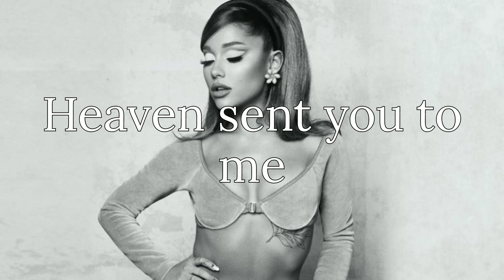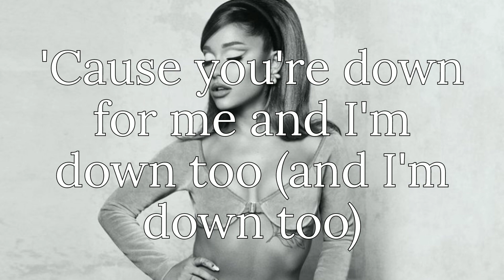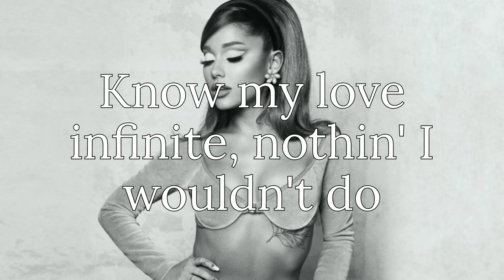Ariana Grande - positions - ( Lyrics ) Know my love infinite, nothing I wouldn't do🎶🌷🌸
Lyrics

Perfect, perfect
Know my love infinite, nothing I wouldn't do (do)
Yeah
Ah, yeah